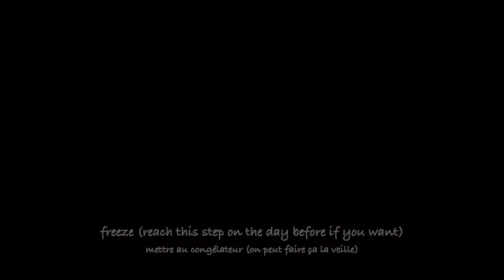Pineapple Mochi | Cream Daifuku | Japanese Recipe | wa’s Kitchen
Pineapple is a fantastic sweet and sour refreshing fruit. Let’s make mochi with it!

Ingredients :
- 150g pineapple
- 30g sugar
- 90g heavy cream (35% fat if possible)
- 9g sugar
- 2g whip cream stabilizer (if your cream is not 35% fat)
For the mochi :
- 110g glutinous rice flour
- 50g sugar
- a dash of fine salt
- 1 tsp glucose syrup
- 200ml water